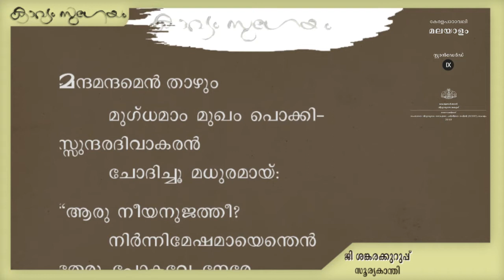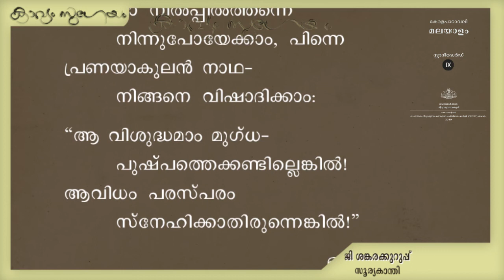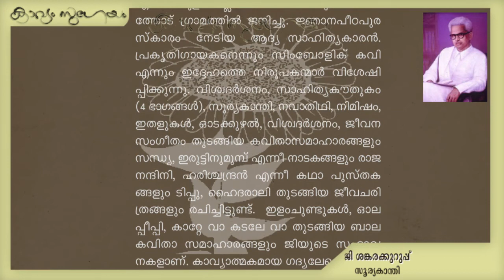Sooryakanthi |സൂര്യകാന്തി | G. Sankara Kurup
. സൂര്യകാന്തി- ജി ശങ്കരക്കുറുപ്പ്